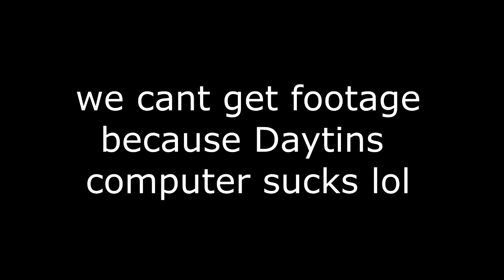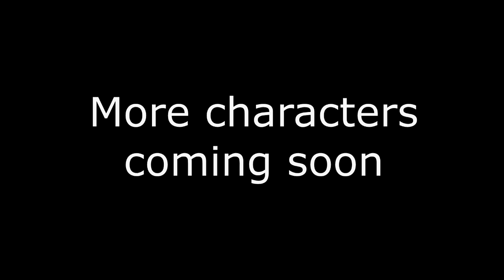Biggie Cheese Kart Wii: Trailer #1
Smooth, just like a silk